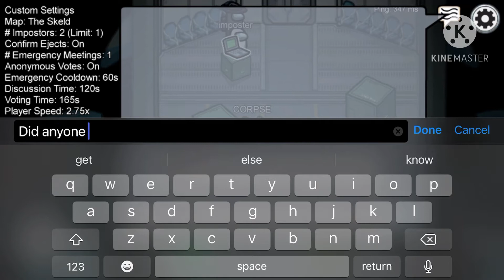Among us imposter gameplay